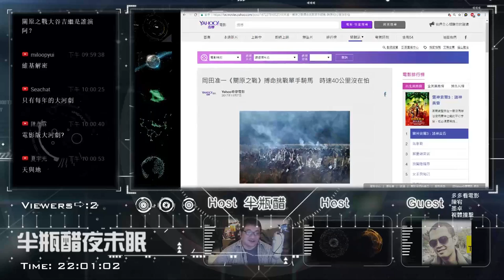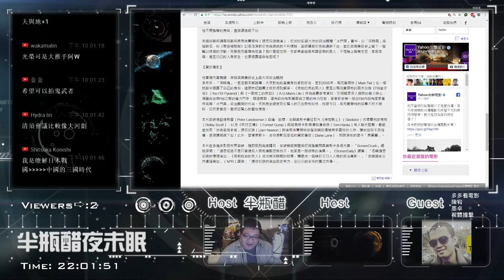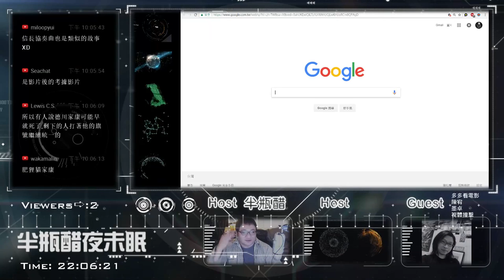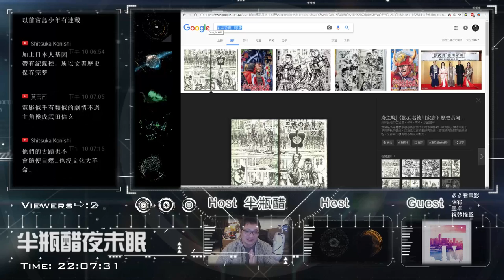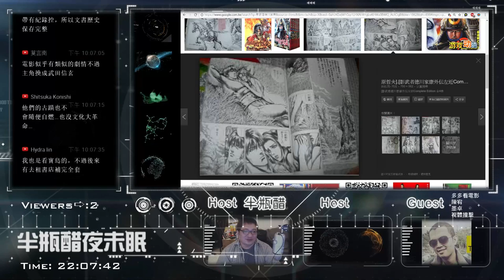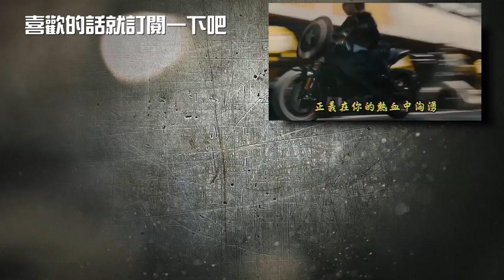【對談】我的日本戰國史啟蒙者【影武者德川家康】|半瓶醋|墨卓